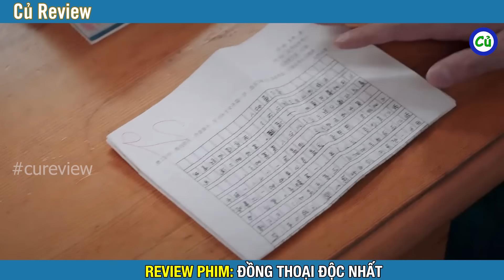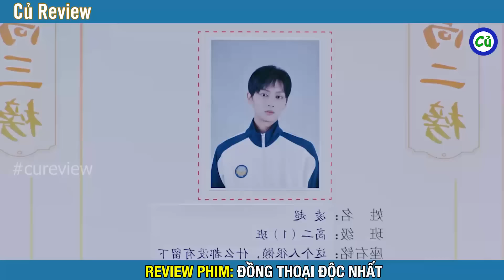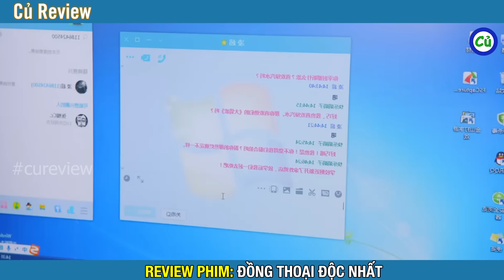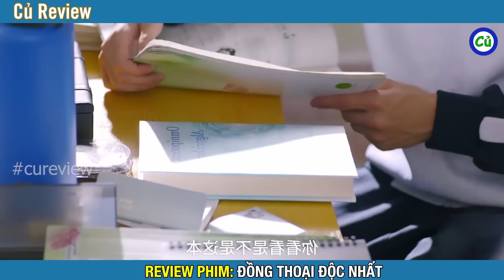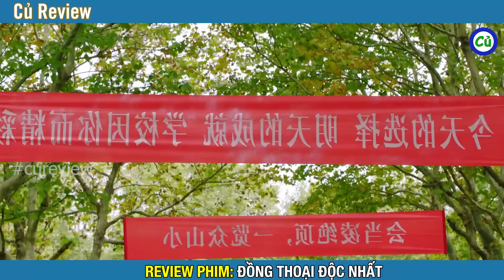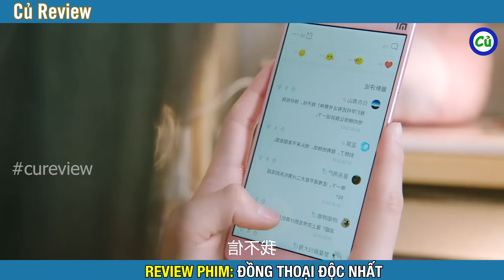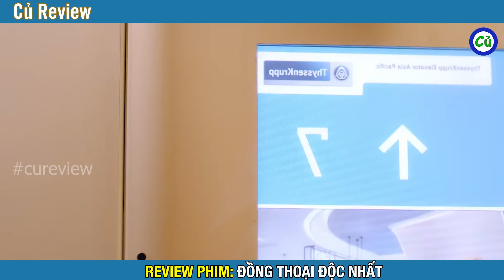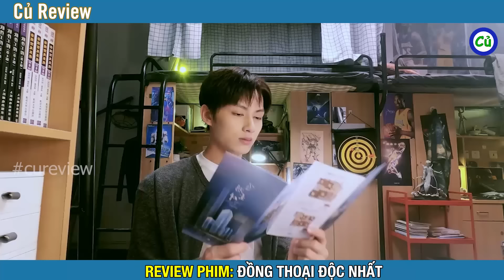Review Phim: Cập đôi đũa lệch nhưng định mệnh đã để họ đến bên nhau | Đồng Thoại Độc Nhất(Bản Full)